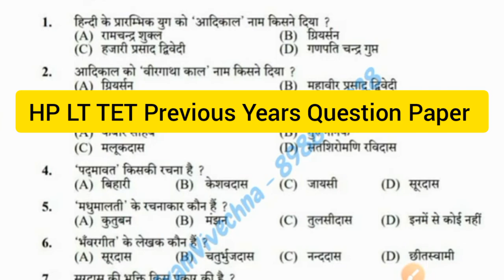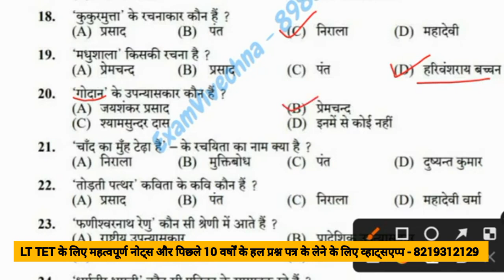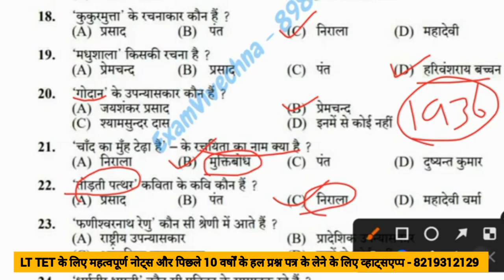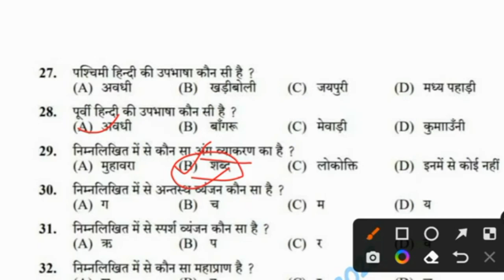🔵LT TET-30 | TGT Hindi TET|HP TET| Target HP LT TET 2022 | LT TET complet preparation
PGT Hindi | TGT Hindi | LT commission |  LT TET | Assistant Professor Hindi

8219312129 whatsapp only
पीजीटी हिंदी, LT TET या LT commission के कोर्स के लिए सम्पर्क करें।

LT TET के लिए ग्रुप बनाया गया है, अगर आप जुड़ना चाहते हो तो जुड़ सकते हो।

००००००००००००००००००००००००००००००००००००

पीजीटी हिंदी या LT commission के कोर्स के लिए सम्पर्क करें।

हिंदी भाषा | HP PGT Hindi 2022 | PGT Hindi | Most Expected Questions | Most Expected प्रश्न | Class-5

HP PGT Hindi Previous Years Solved Paper-1 | HP PGT Hindi 2022| Most Expected Questions & Topics C-10

Hp gk | current affairs | Himachal GK | national current affairs | international current affairs | India gk | world gk

hppsc | hppsc shimla | hpssc | hpssc hamirpur | hpbose | hpbose dharamshala

aadikal | आदिकाल | भक्तिकाल | Bhaktikal | Ritikal | रीतिकाल | आधुनिक काल | adhunik kaal | भारतेंदु काल | द्विवेदी युग | छायावाद | प्रगतिवाद | प्रयोगवाद | नकेन वाद |

LT Commission 2022 | Most Expected Questions | LT Commission के Most Expected प्रश्न |

arastu / अरस्तु / sukrat / plato / प्लेटो / longinus / लोंजाइनस

हिन्दी साहित्य का इतिहास | आदिकाल | भक्तिकाल | संत काव्य | सूफी काव्य | रामकाव्य | कृष्ण काव्य |रीतिकाल | आधुनिक काल | भारतेन्दु युग | द्विवेदी युग | छायावाद | प्रगतिवाद | प्रयोगवाद | नयी कविता
LT commission | PGT Hindi | LT TET | Assistant Professor Hindi | Hp Pgt Hindi